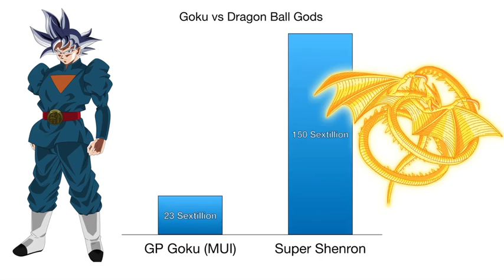Goku vs All Dragon Ball Gods Power Levels